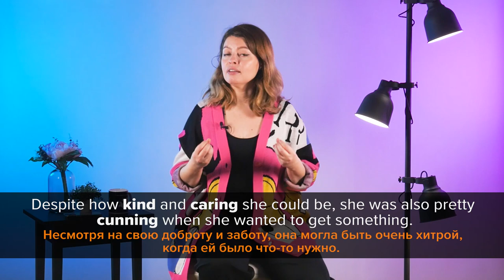Учимся описывать себя и других на примере персонажей из сериала Friends || Puzzle English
Всем привет, меня зовут Кэт.
Сегодня мы будем учиться описывать себя и других на примере персонажей из друзей.
Будут как прилагательные, описывающие личность так и фразы, которые тоже могут пригодиться.
Устраивайтесь поудобнее, поехали!